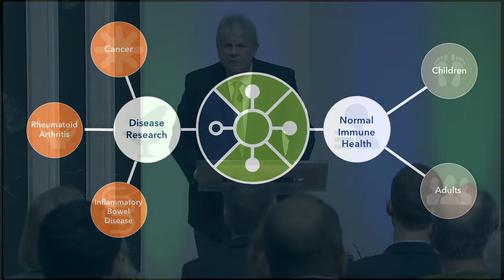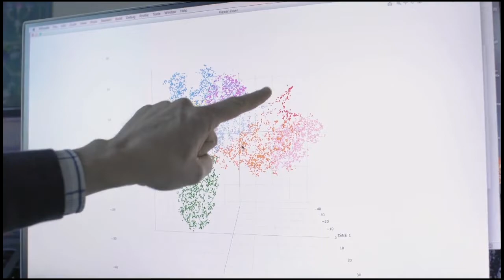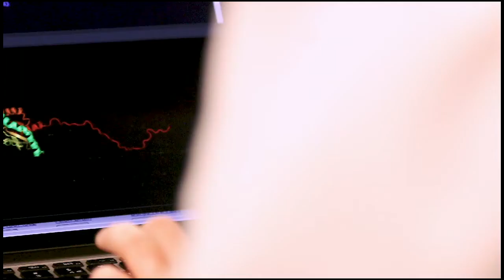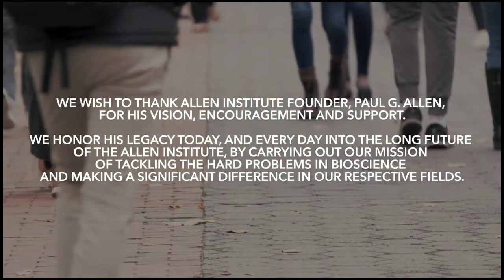2018 Immunology Launch